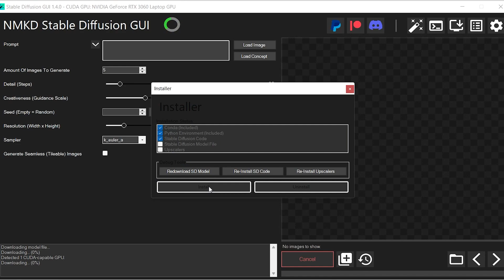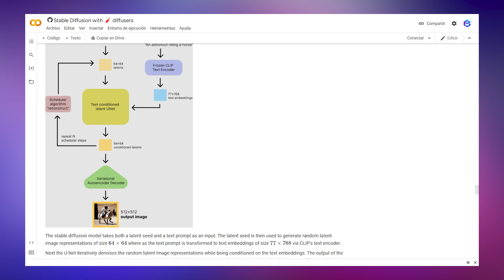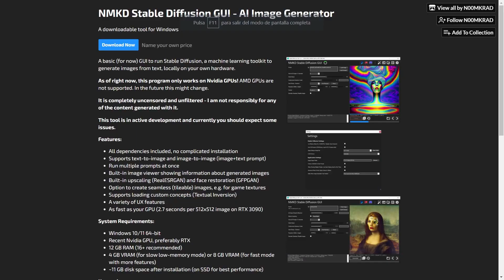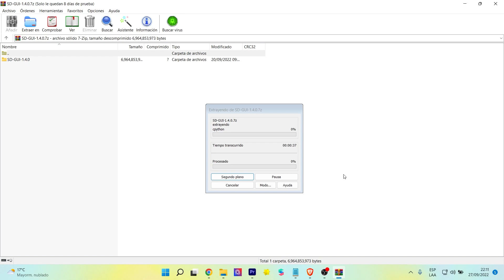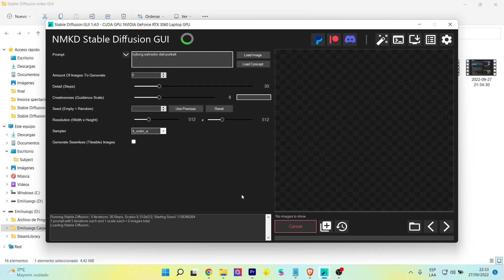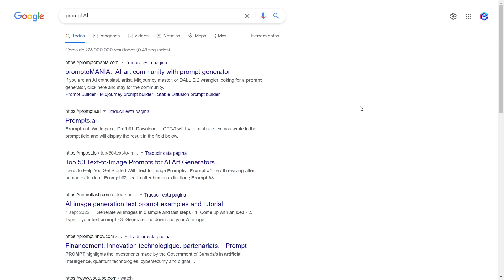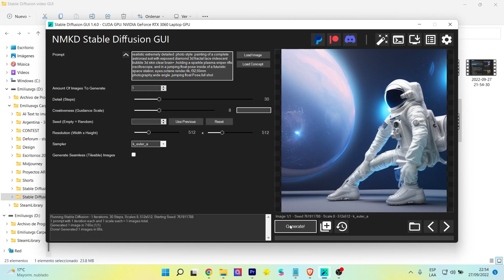Usa Stable Diffusion GUI - Instalación en tu PC Tutorial | No Google Colab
En este video te explicaré como instalar en tu PC la herramienta Stable Diffusion GUI. Aquí no usaremos comandos ni Google Colab. Aprende a crear imágenes a través de la inteligencia artificial
In this video I will explain how to install the Stable Diffusion GUI tool on your PC. Here we will not use commands or Google Colab. Learn how to create images through artificial intelligence

Mi VR / AR software y hardware:
⚡ Oculus Quest
⚡ Aryzon
⚡ Zapbox
⚡ Merge Cube